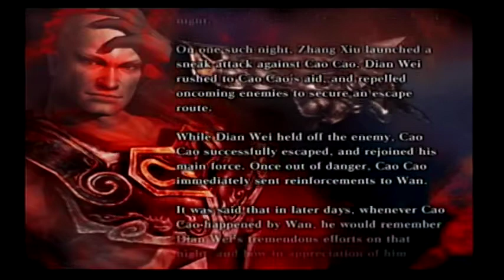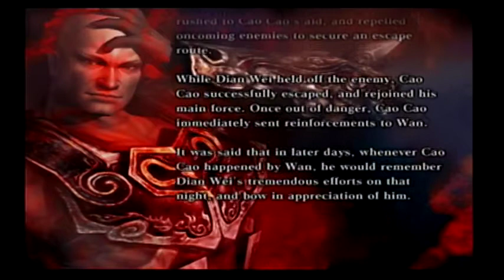Dynasty Warriors 4: XL - Legend of Dian Wei - Defense of Wan Castle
In this stage you start with low health and nearly all health drop items are replaced with other items.  Occasionally you'll get a meatbun if you're really lucky but that's it.  This was pretty difficult so I had to go and level Dian Wei before coming back to this.  The objective is to hold off enemy pursuit units until Cao Cao can escape.